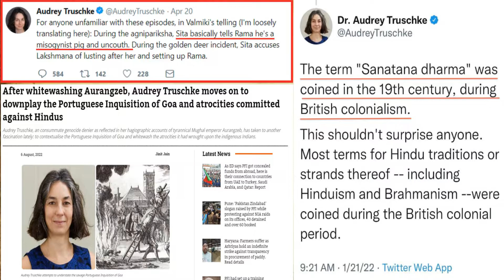Brahmaj Vedic Era channel intro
India was a land of dharma but Europeans reduced it to Hinduism, Islam. And we accepted it.

There was time when India was known as “The Golden Bird”. Because India was one of the most richest and prosperous civilization in the ancient times.

What bleeds India today is a profound historical error. The error lies in our understanding of state and religion.